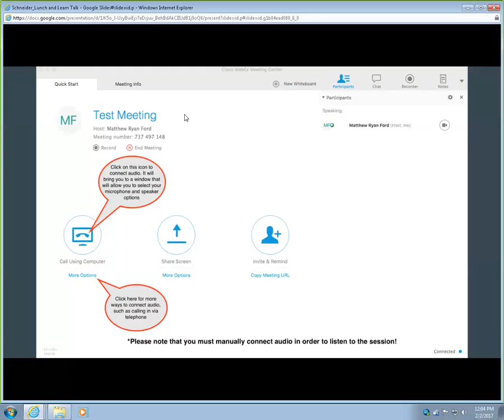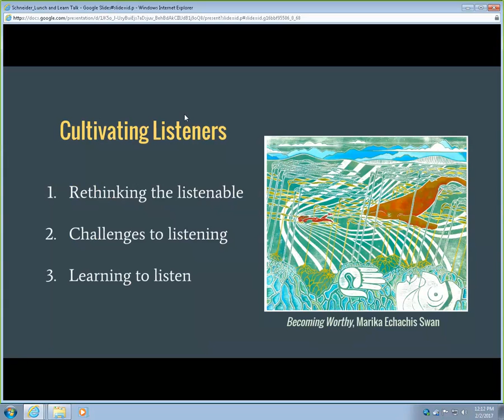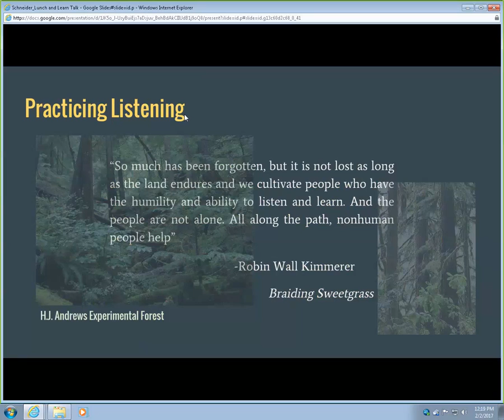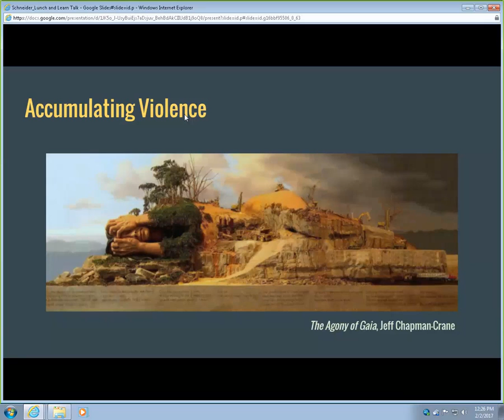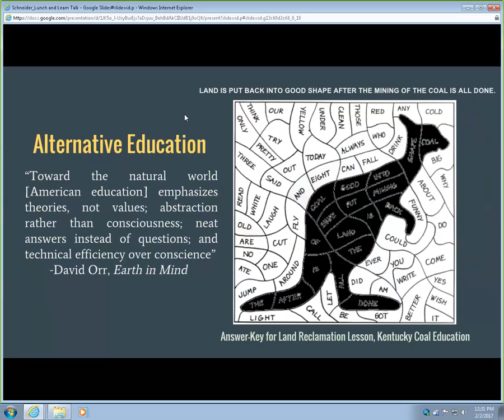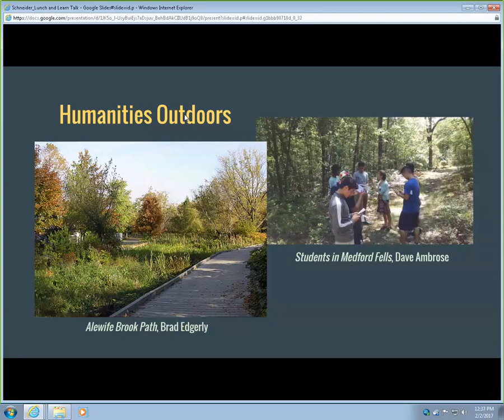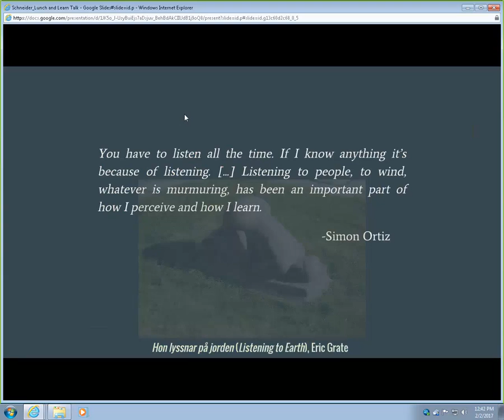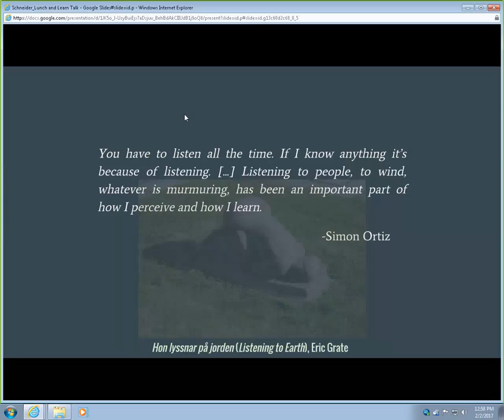Listening for justice: Place-based humanities education and research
Speaker: Emma Schneider, Department of English, Tufts University

How are listening and literature part of promoting environmental justice? How can the imaginative space created by stories promote more equitable and sustainable ways of paying attention to each other and the environment? This presentation will discuss how contemporary environmental justice writers ask their readers to listen beyond the powerful narratives that enable exploitative practices. We will think about the role of the humanities in environmental studies and education, particularly in terms of developing a sense of place and community grounded in justice and deep listening.

Emma Schneider is a Ph.D. candidate in the English Department at Tufts University and a fellow of the Tufts Institute of the Environment, the Center for the Humanities at Tufts (CHAT), and the Switzer Foundation. She studies environmental justice literature, focusing on the representations of listening in contemporary novels and poetry. Her dissertation, "Listening for Justice: Cultivating Listeners in North American Environmental Justice Literature" argues that literature's imaginative space encourages readers to analyze and resist the conventions that dictate how and to whom they listen in order to foster equitable, sustainable relationships. Emma is also very engaged in environmental humanities education and works with local K-12 and college students to implement place-based, experiential learning practices.